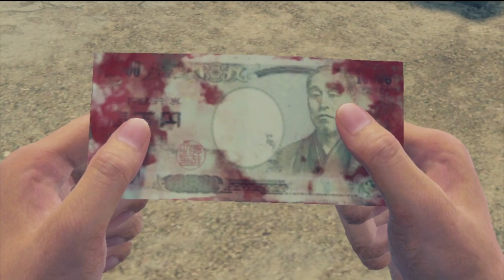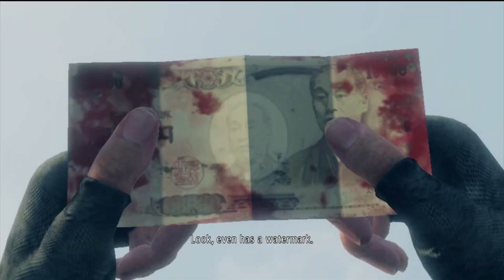YAKUZA : LIKE A DRAGON // #03 // THE TOWN AT ROCK BOTTOM // GAMEPLAY // WALKTHROUGH // TELUGU //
// HELLO GUYS I AM YASWANTH //
I AM TELUGU STREAMER
THANK YOU FOR REACHING TO MY CHANNEL
I ENJOY MOSTLY ALL GAMES
IF U WANT TO CHILL JOIN MY STREAM

DAILY STREAM TIMINGS
// 2:00PM TO 5:00PM//

LAPTOP
ASUS
512 SSD OS
GEFORCE 920 M